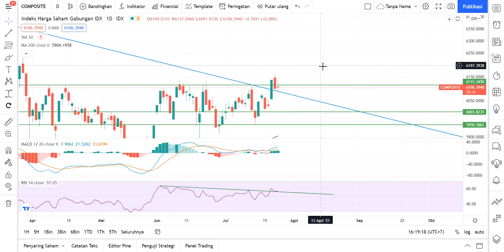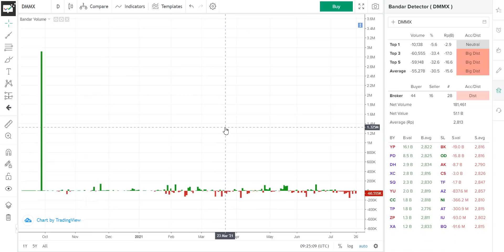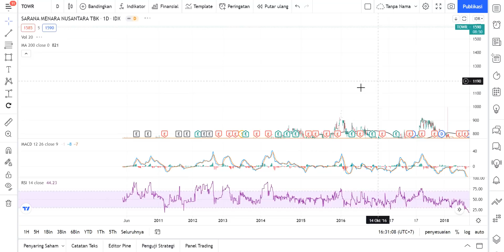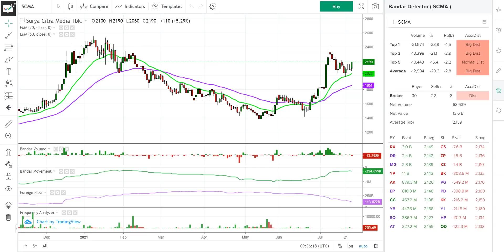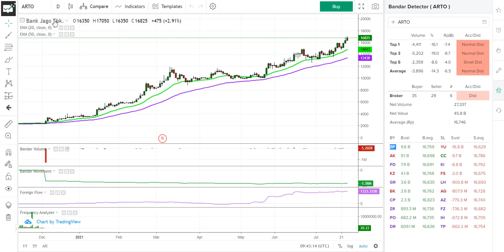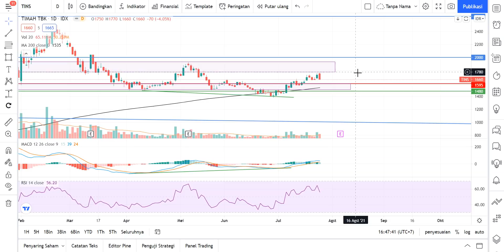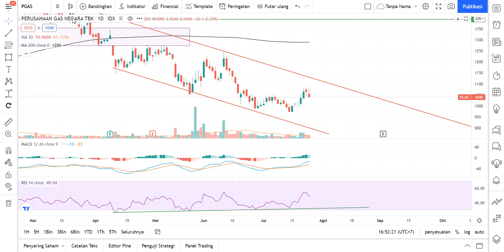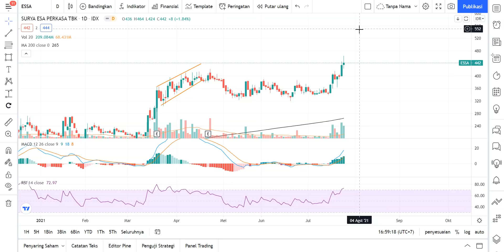IHSG Ada di Support, Siap Rebound? Bagaimana Analisanya? | Analisa Teknikal dan Bandarmology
Analisa Teknikal dan Bandarmology Harian 26 Juli 2021 | IHSG DMMX TOWR SCMA LPPF ARTO MEDC TINS PGAS AGRO ESSA

Chapters:
00:00 IHSG
09:22 DMMX
15:29 TOWR
19:34 SCMA
24:15 LPPF
27:02 ARTO
29:47 MEDC
33:40 TINS
35:51 PGAS
38:50 AGRO
42:39 ESSA